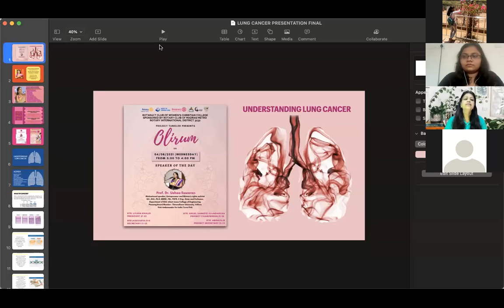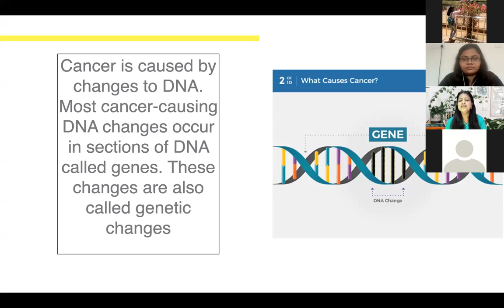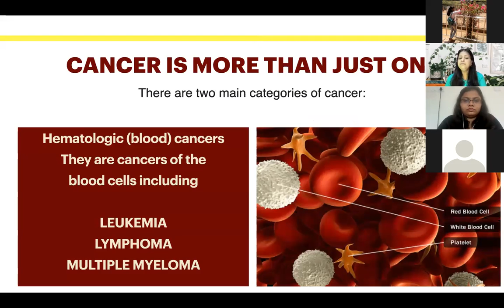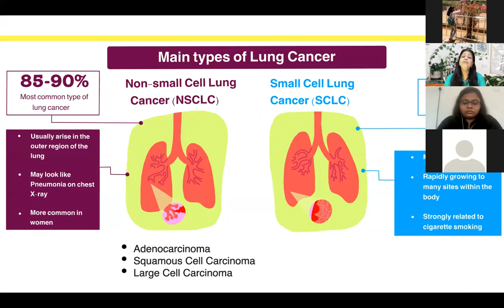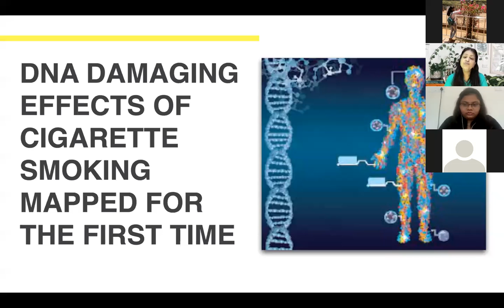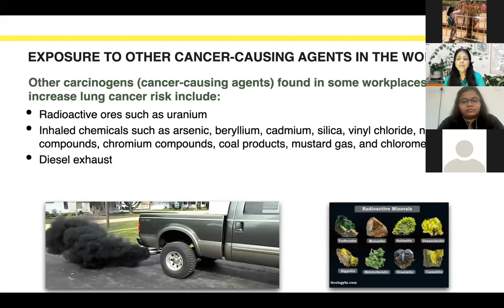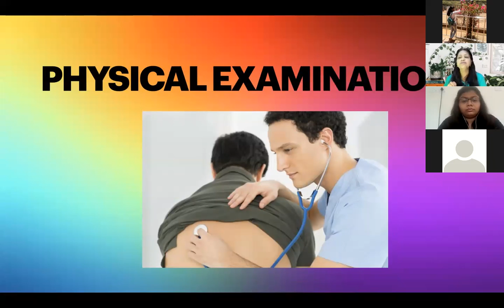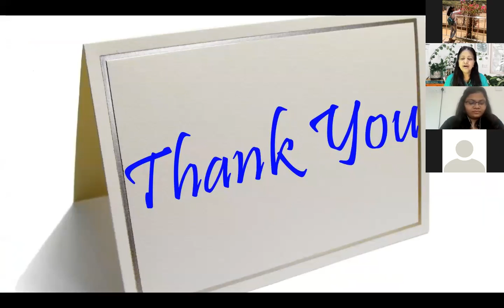WCC-UNDERSTANDING LUNG CANCER-DR.USHAA ESWARAN